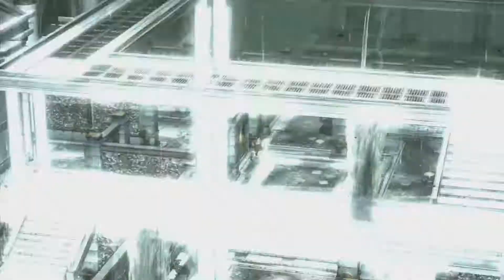Let's Play: God Of War 3 Episode 9-Ice Scorpion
Time to take on the next big boy!